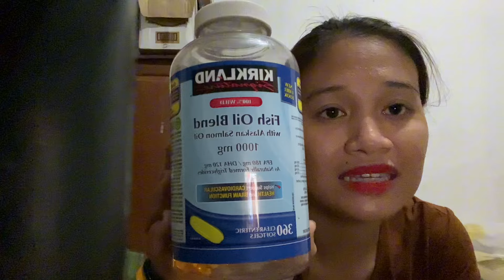Kirkland Fish oil with Alaskan Salmon Oil 🤩 |EFFECTIVE 😱| Health benefits || Chrissa VLOG